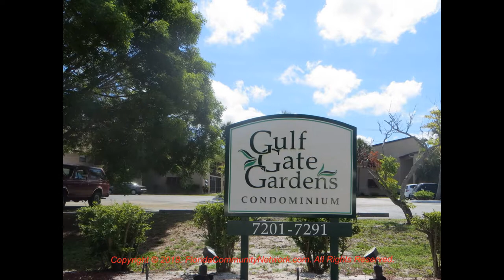Gulf Gate Gardens Condos | Sarasota Florida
for more information about Gulf Gate Gardens Condos Sarasota Florida